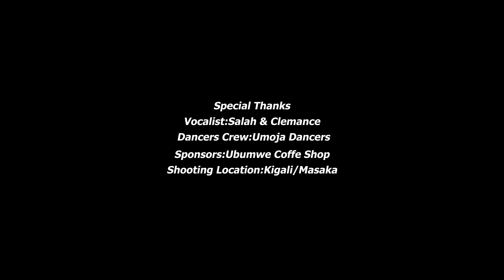Holy Spirit by JD Family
Afro _ Amapiano brand new gospel song!
the reason why we need the holy spirit in our daily lives!